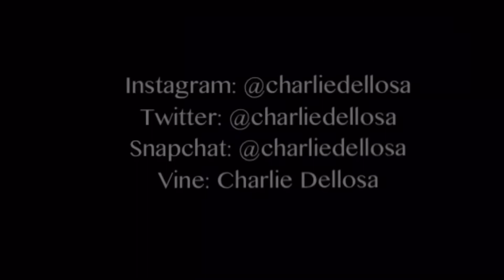BAKIT BEST TEACHER SI NANAY?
Hey everyone! I'm a Filipino vlogger who makes Funny and Relatable videos. :)